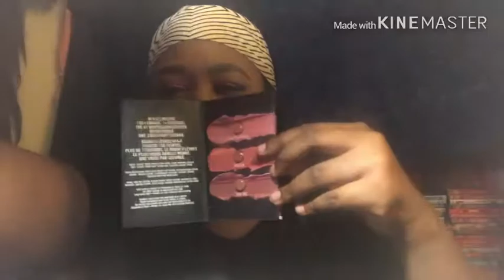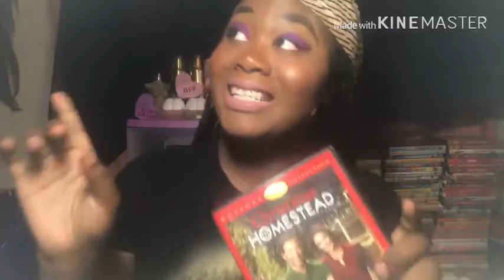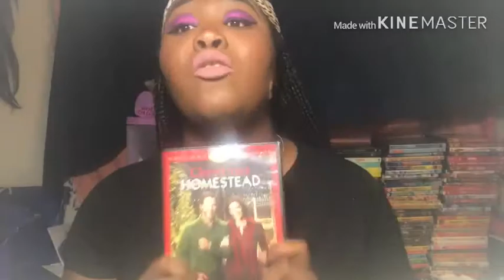What I got for my birthday! HAUL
Also make sure you check out the birthday vlog video

If you want to keep up to date on my videos & my life make sure to follow my other social media’s